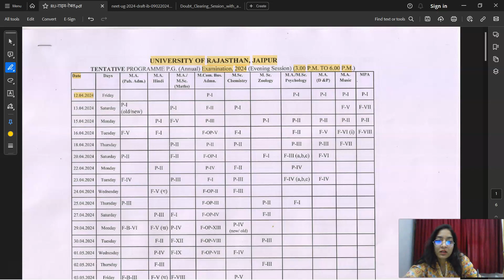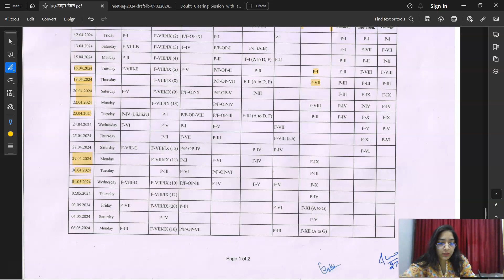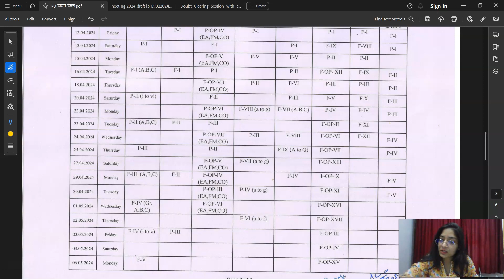UNIVERSITY OF RAJASTHAN || Rajasthan University M.A M.Sc M.Com Exam Time Table 2024| PG Exam Date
Rajasthan University M.A M.Sc M.Com 1st 2nd Year Exam Date 2024 | RU PG Final Exam Date 2024 Kab Hai

Breaking News: Rajasthan University PG Exam 2024 Latest News | RU Exam Time Table 2024 Kab?

RUMAMSCMAMSCExam Date2024
RUUGFinalYearExam Time Table2024
UnirajExam Time Table2024
RUMAMSCMCOM2nd YearExam Time Table
RUMAMSCMCOMSecond Year Exam Date2024
RUMAMSCMCOMFinal Year Exam Date2024
RUMAMSCFinal YearExam Date2024

Breaking News: Rajasthan University UG PG Exam 2024 Latest News | RU Exam Time Table 2024 Kab?